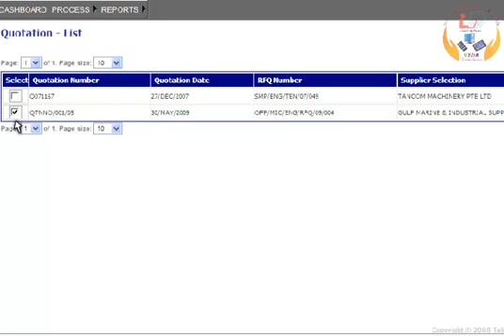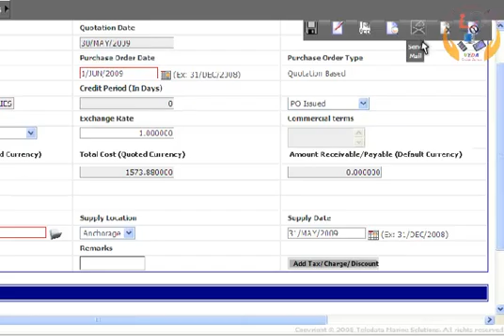ME0 CLASS 2 AND CLASS4 -(SHIP SAFETY ,ENVIRONMENTAL PROTECTION AND PERSONAL CARE.LESSON)- 281